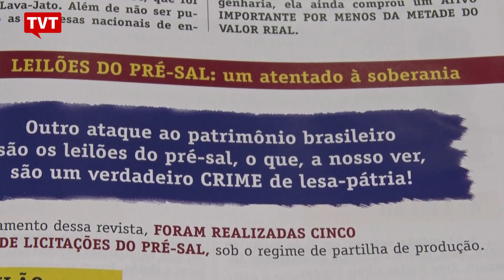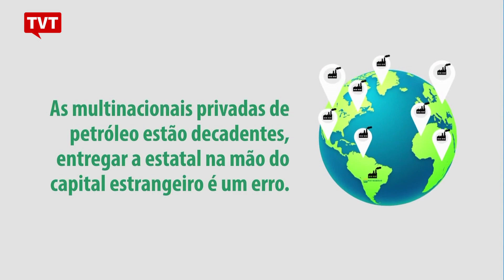Começa leilões da Petrobras e Brasil pode perder sua maior riqueza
Desmonte na Petrobras. O Governo Federal deu início a uma série de leilões de óleo e gás. A primeira rodada aconteceu nesta quinta-feira (10) com a oferta de 36 blocos exploratórios de petróleo, 12 deles em áreas da Bacia de Campos e Santos foram arrematados.